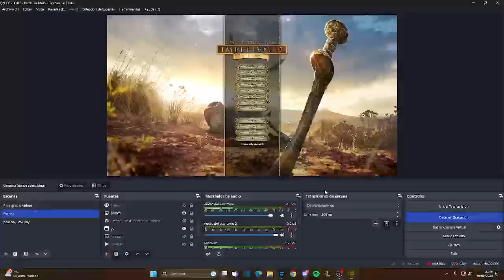IMPERIUM 3 HD EDITION | 🗡️ EGIPTO DOMINA ASÍ | GUÍA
Buenas familia, os traigo partida online de nivel en imperium III HD edition.

MIIRA ABAJO

✅- Canal de Twitch:

 / bilban_bfme

✅- Instagram Hijos de Durin:

 / heir_ofduri  .